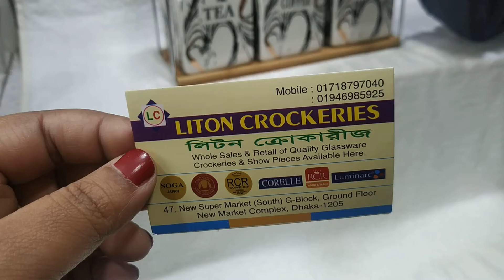মশলাদানির দাম জানুন/রান্না ঘরের দরকারি বিদেশী মসলার জার্/Masala Jar Set price.